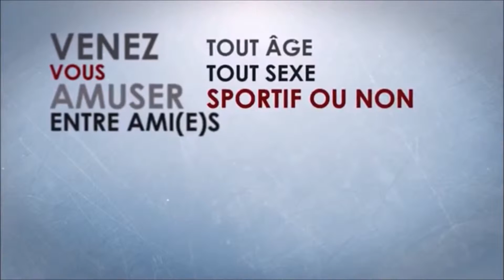BUBBLE BUMP LYON - ANNIVERSAIRE ELIAS - 24 JANVIER 2016